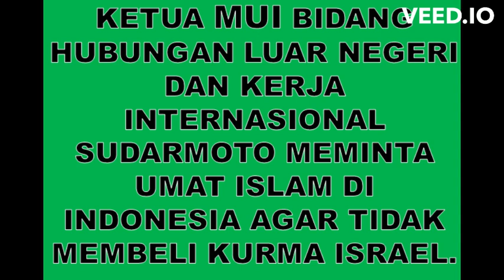VIRAL, BOIKOT 25 MEREK KURMA PRODUK ISRAEL